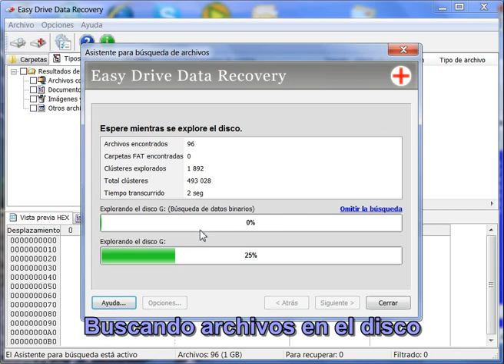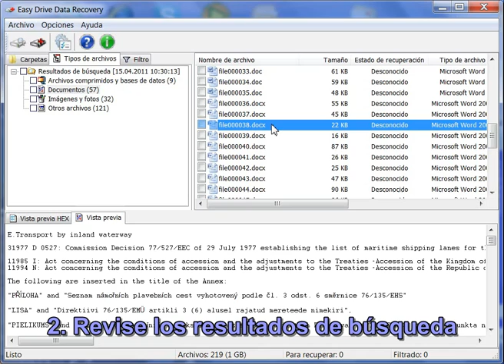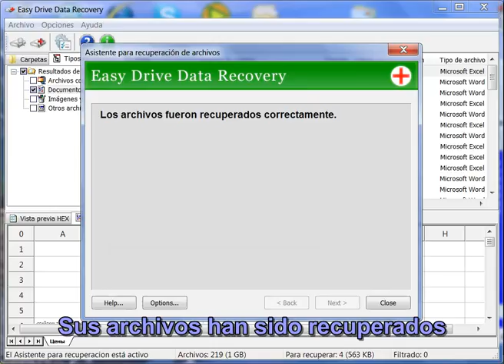Recuperación de datos con Easy Drive Data Recovery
Recuperación de datos con el programa Easy Drive Data Recovery de MunSoft. Puede recuperar datos de la papelera al igual que los archivos eliminados o dañados  accidentalmente. Los algoritmos únicos de funcionamiento del programa permiten recuperar datos aun si ellos no están presentes en el sistema de archivos. Aun si parece que los archivos están irremediablemente perdidos, el programa Easy Drive Data Recovery recuperará para ustedes la cantidad máxima de archivos.